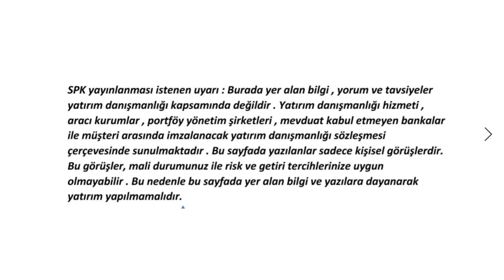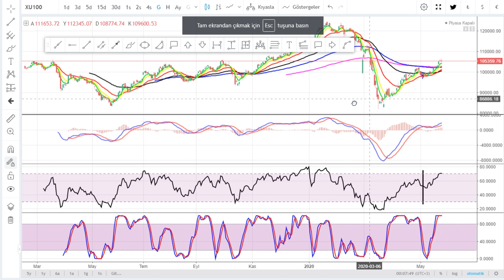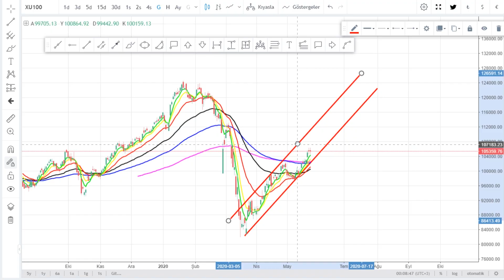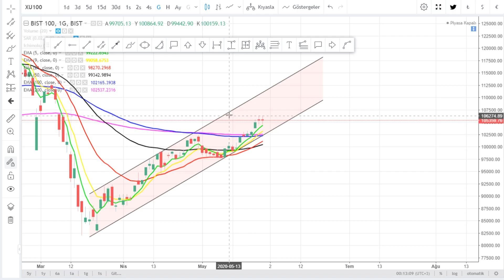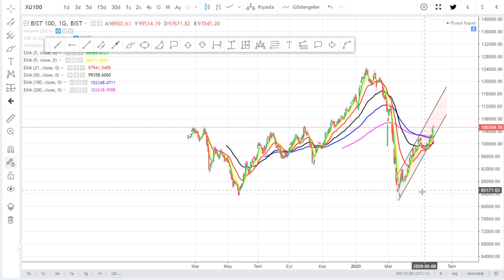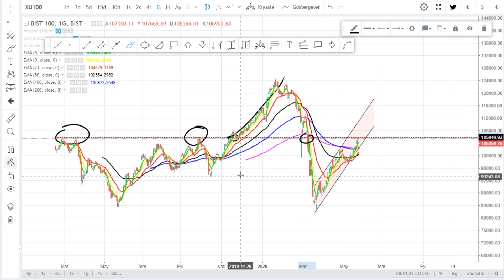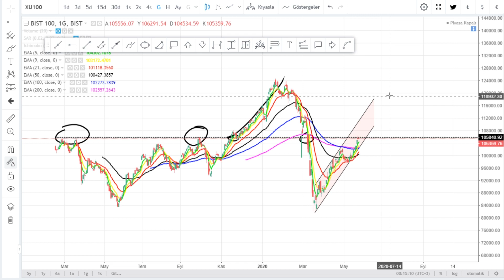BIST100 Teknik Analiz Yorum Yatırım Tavsiyesi Değildir